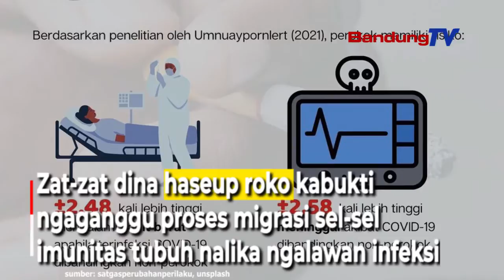Pangaruh Ngaroko kana Résiko Covid-19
Haseup  roko bisa nurunkeun imunitas tubuh, utamana imunitas saluran pernapasan
Zat-zat dina haseup roko kabukti
ngaganggu proses migrasi sel-sel imunitas tubuh nalika ngalawan infeksi